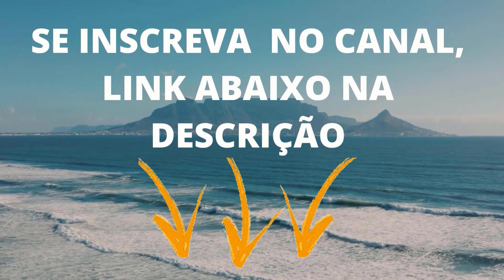HÉLIO CUNHA: HINO DA HARPA CRISTÃ Nº 127 O SENHOR DA CEIFA CHAMA TOCADO NO PÍFANO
Nesse vídeo você verá o irmão Hélio Cunha tocando o este hino da harpa cristã nº 127 que tem como título O Senhor da ceifa chama, tocado na Assembleia de Deus Ministério Curando Vidas, Rua Sousa Lima 1001 Nova Imperatriz na cidade de Imperatriz no Maranhão.

Harpa Cristã nº 127

O Senhor da ceifa está chamando
Quem quer ir por Mim a procurar
Almas que no mundo, vão chorando
Sem da salvação participar?

Fala Deus! Fala Deus!
Toca-me com brasas do altar
Sim, alegre, atendo ao Teu mandar

O profeta a Deus se aproximando
Considera-se um pecador
Mas, o fogo santo o queimando
Torna útil para seu Senhor

Muitos são os que vão expirando
Sem ter esperança de ver Deus
Vai depressa lhes anunciando
Que Jesus os leva para o céu

Breve, os trabalhos serão findos
Bênçãos vão os servos desfrutar
E Jesus os saudará: Bem-vindos
Esta glória espero alcançar